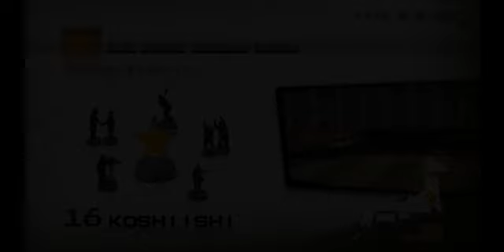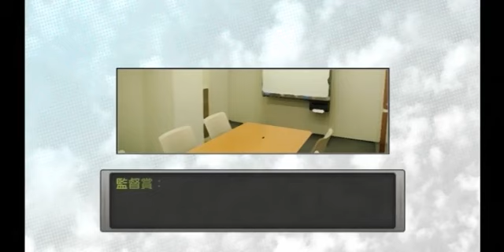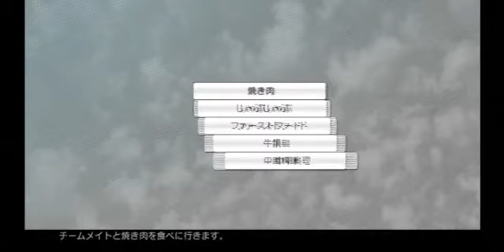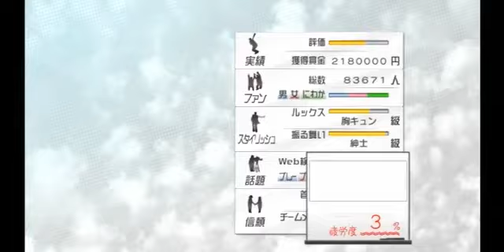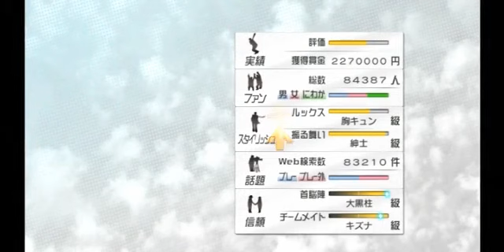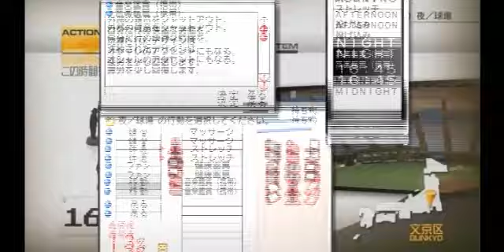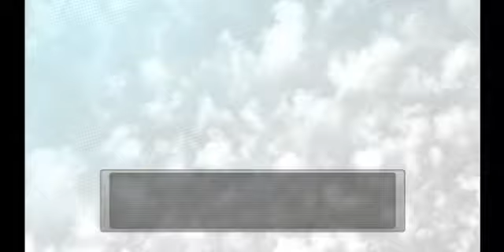【プロスピ６】横浜新大魔神伝説＃１３【スターダム】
大魔神に俺はなる！